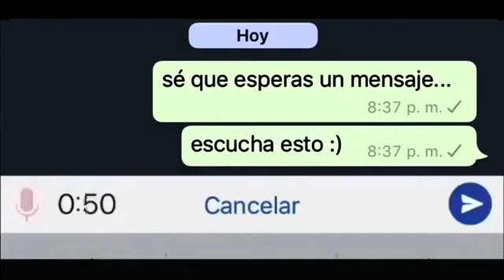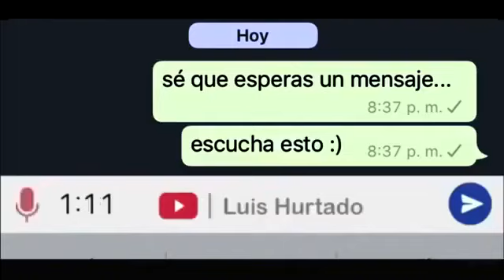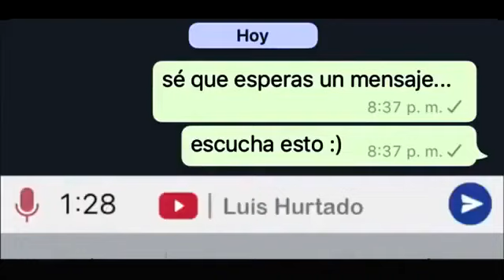Mi amor este video es para ti 💖